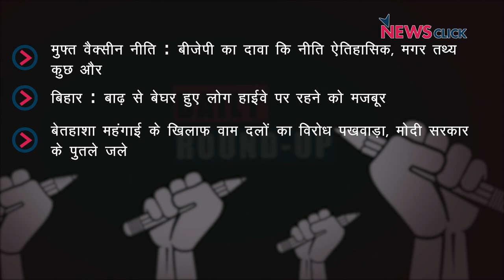वैक्सीन नीति पर बीजेपी के दावों का तथ्य, बिहार में बाढ़ से हज़ारों बेघर और अन्य ख़बरें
न्यूज़क्लिक के डेली राउंडअप में आज हम बात करेंगे केंद्र सरकार की मुफ़्त वैक्सीन नीति, बिहार में बाढ़ से हज़ारों बेघर और अन्य ख़बरों के बारे में।